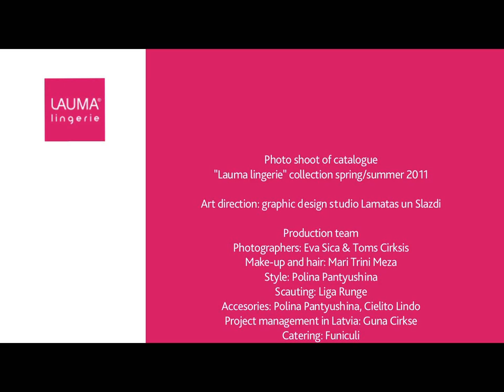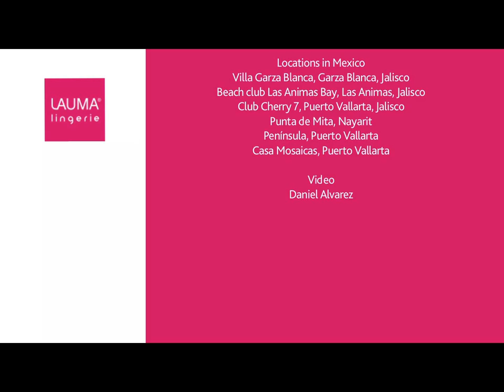Lauma spring summer 2011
Photo shoot of catalogue
"Lauma lingerie" collection spring/summer 2011

Direction and Photography: Daniel Alvarez

Art direction: graphic design studio Lamatas un Slazdi

Production team
Photographers: Eva Sica & Toms Cirksis
Make-up and hair: Mari Trini Meza
Style: Polina Pantyushina
Scauting: Liga Runge
Accesories: Polina Pantyushina, Cielito Lindo
Project management in Latvia: Guna Cirkse
Catering: Funiculi

Models:
Maija Rutka
Casandra Gonzalez, Contempo
Suset Fe, Facetas

Locations in Mexico
Villa Garza Blanca, Garza Blanca, Jalisco
Beach club Las Animas, Las Animas, Jalisco
Club Cherry 7, Puerto Vallarta, Jalisco
Punta de Mita, Nayarit
Península, Puerto Vallarta
Casa Mosaicas, Puerto Vallarta